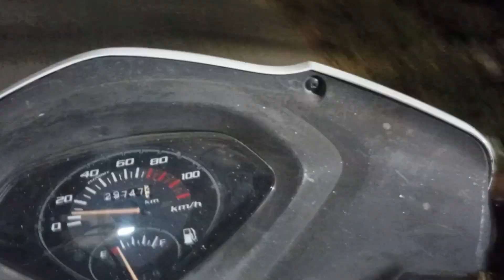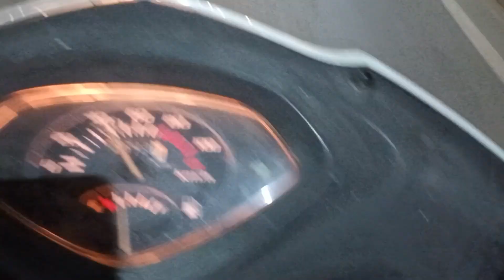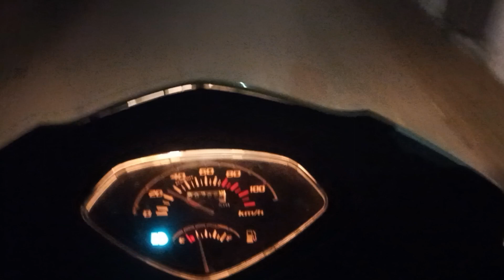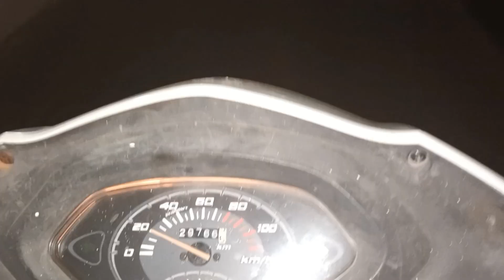जो काम free मैं हो उसके पैसे क्यों देने | Activa headlight not working properly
Products i have used, you can check & buy from here👇

scooty boot light

20 W 50 motorcycle engine oil

Engine flush

4 pin relay for horn/fog lamp/aux lights

Motorcycle scooty petrol pipe

Car reverse parking sensor

Motorcycle scooty indicator flasher with buzzer

Quick release coupler for LPG car

Car/bike wire sleeve protector

20 w 50 motorcycle engine oil

10 w 30 scooty engine oil

20 w 40 engine oil for car

Bearing puller

Car fuse holder

Zip tie

Pulsar clutch nut spanner

Universal car clips

Products you can also check

Car H4 headlight relay kit

Dielectric Grease

Windtone/trumpet horn

Tubeless tyre puncture repair kit

Car universal bumper fasteners

Microfiber Cloth

Grill Light For Car

Motorcycle Aux Light Switch